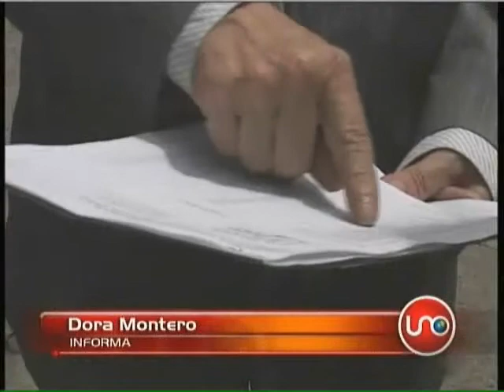Demandarán curul de Gina Parody.